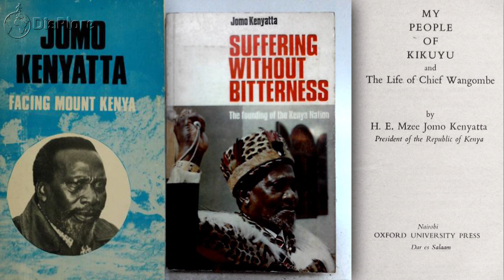The Story of Jomo Kenyatta, Kenya’s First President